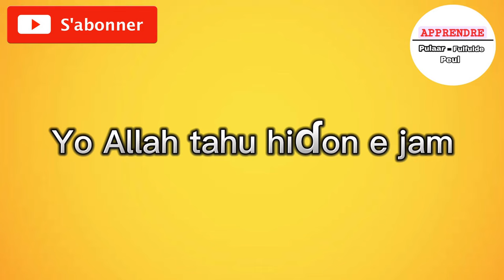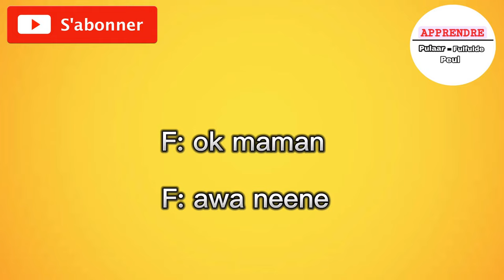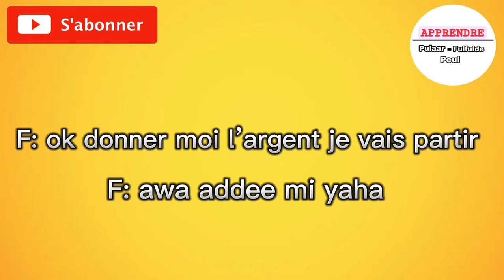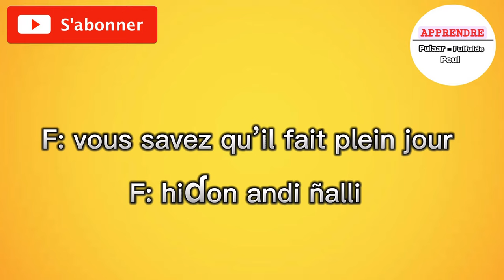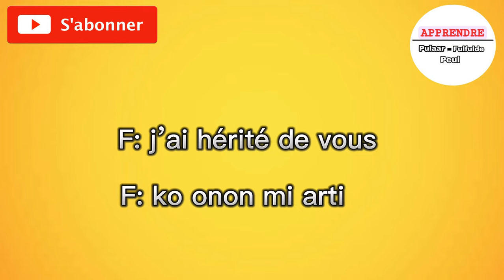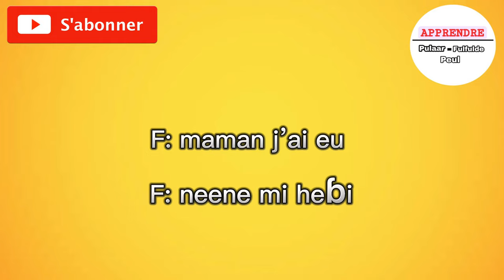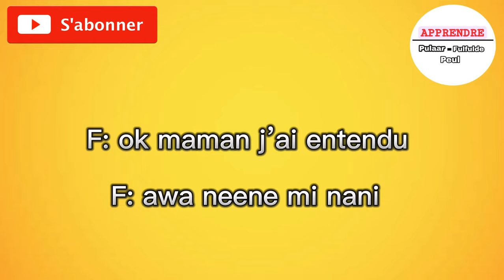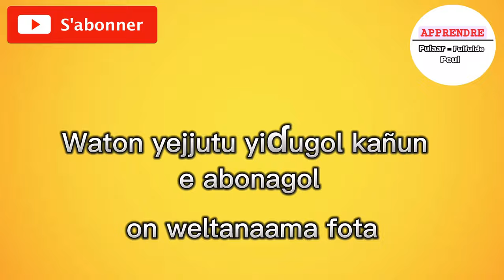leçon 2 - dialogue: apprendre le poular en français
Dans cette vidéo vous enseigne le poulaar à travers un dialogue sur un achat dans une boutique

doura yzzy
 guigol,guidho mi wayyrima,guighol,modima,yaadou,dougoula,habib fatako dougoula,mi yahay koolima,habib fatako,podha,mamaya,ousmane paikoun,mohamed fatako,mohamed fatako ko satiwo,mister woulin,thierno mamadou 2022,thierno mamadou